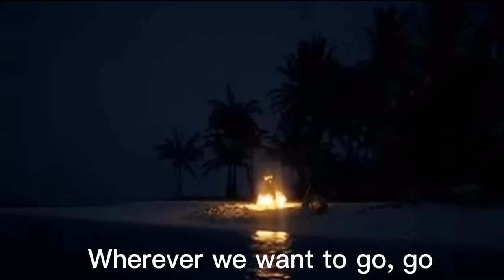Captain jack sparrow explaining what the black pearl really is